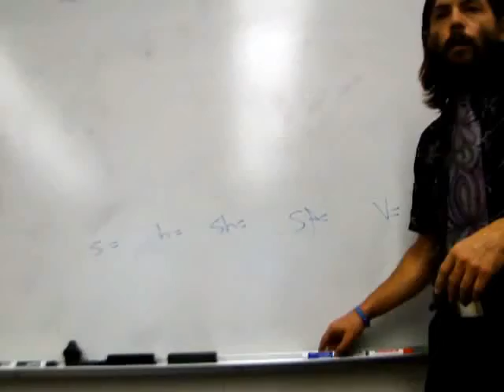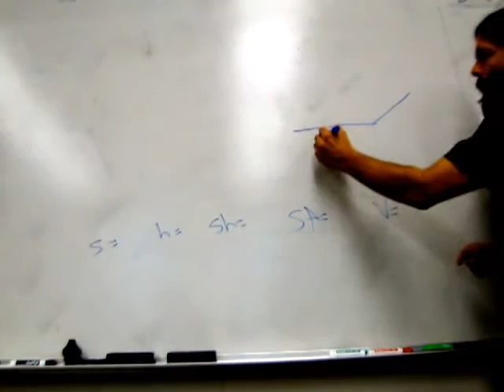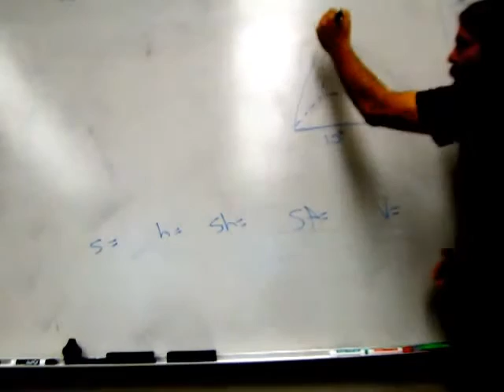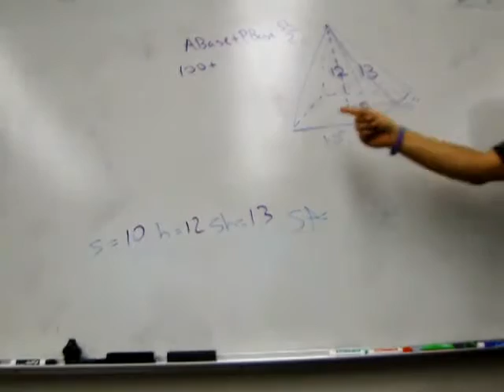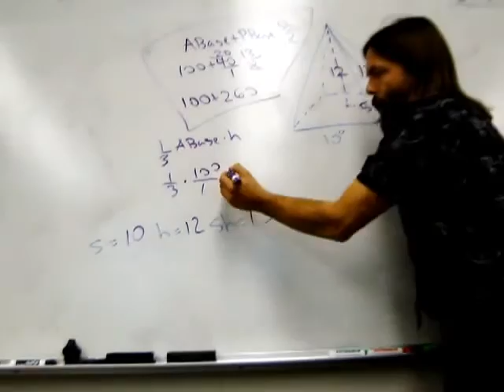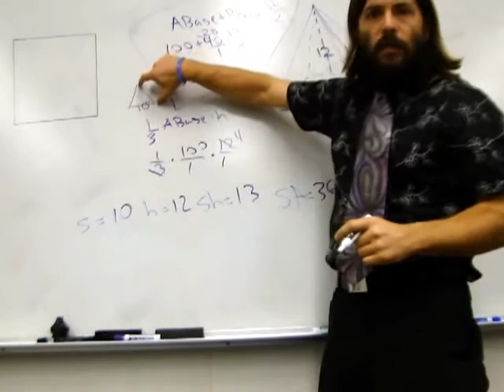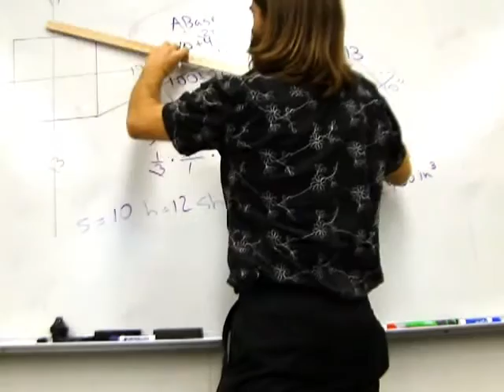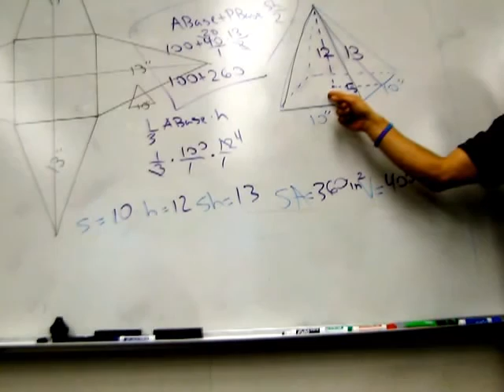Surface Area and Volume- Level Three (a)